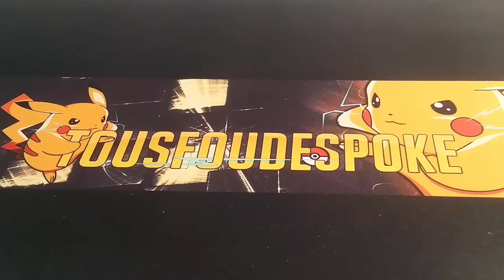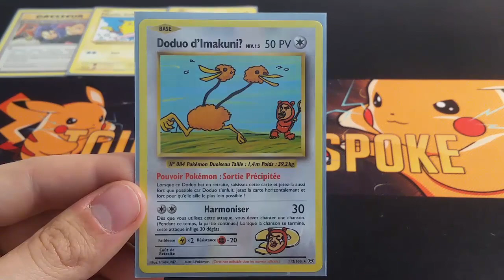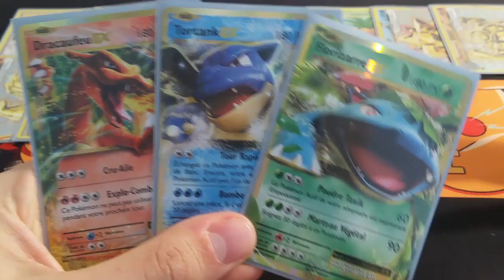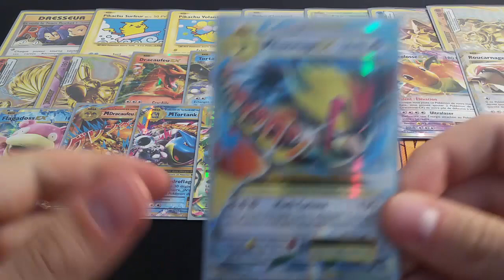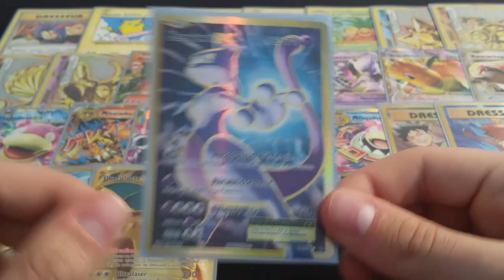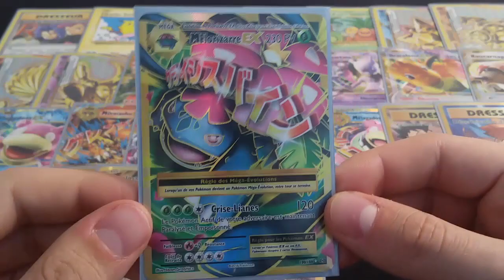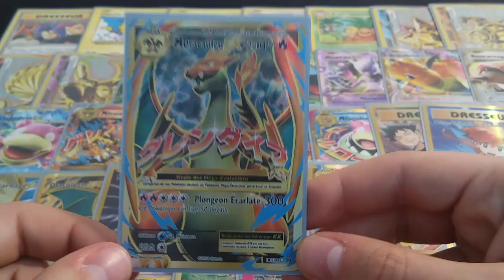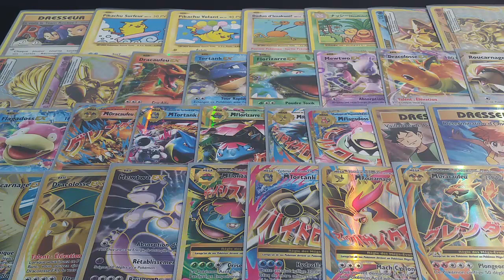Toutes les Cartes Pokémon Ultras-Rares XY Evolutions !